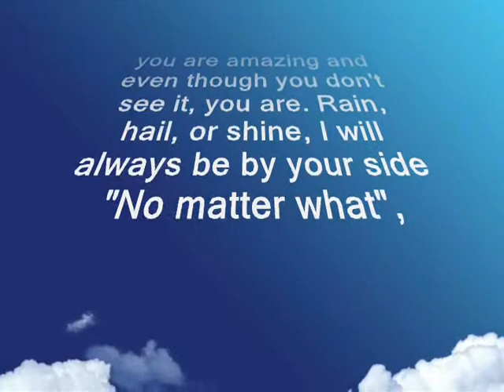you are amazing and even though you don't see it,